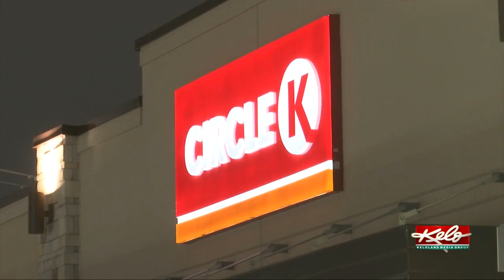Police still searching for suspect in early morning shooting